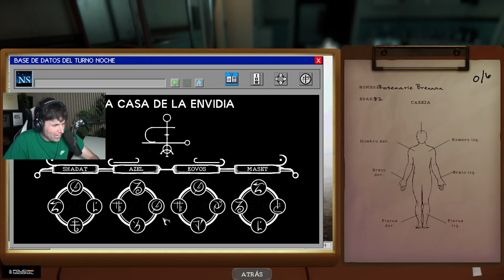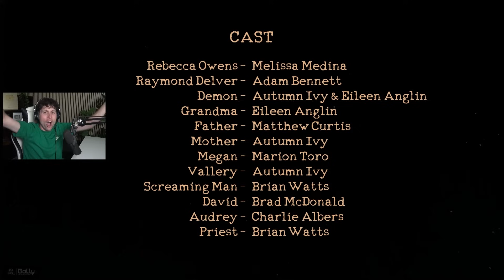NUNCA TRABAJES EN UNA MORGUE | The Mortuary Assistant #3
Tercer episodio de The Mortuary Assistant, el juego de la morgue.